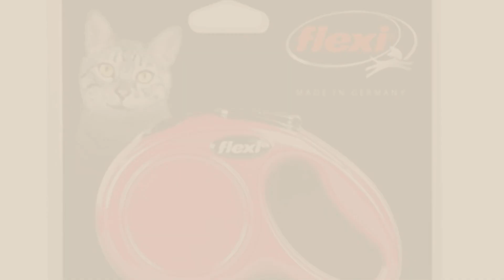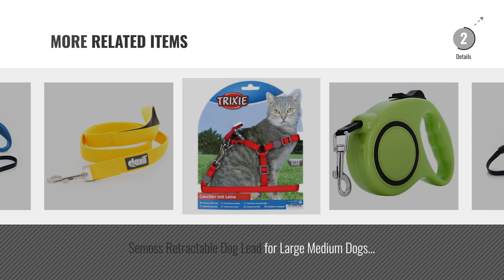Top 10 Cats Leads [2018]: flexi New Classic Retractable Lead Cord, Small, Pink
New! 2019 Black Friday / Cyber Monday Leads Deals and Updates.

Black Friday / Cyber Monday flexi New Classic Retractable Lead Cord, Small, Pink by Flexi

Black Friday / Cyber Monday flexi Classic Cord Extending Lead Blue Small 8m 12kg by Flexi

Black Friday / Cyber Monday Adjustable Durable Pet Rabbit Cat Kitten Leashes Belt Harness Collar Animal Walking by Greencolourful

Black Friday / Cyber Monday Kerbl Cat Harness/ Leash Suede Leather, 120 cm, Black by Kerbl

Black Friday / Cyber Monday Flexi roll Lead Cable 3 m for Cats and Small Pets up to 8 kg, Blue by Flexi

Black Friday / Cyber Monday Leetop Adjustable Nylon Pet Rabbit Cat Kitten Leashes Belt Harness Collar Animal Walking by Leetop

Black Friday / Cyber Monday flexi Classic Cord Extending Lead Red Small 8m 12kg by Flexi